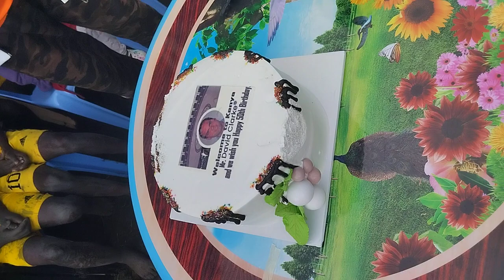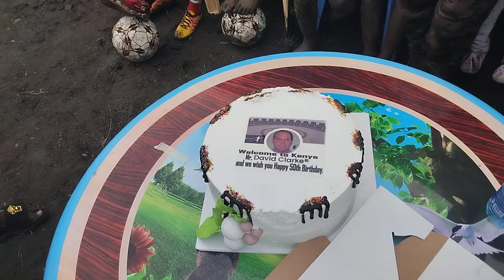HAPPY BIRTHDAY FTBLRLIFE APP FOUNDER.. DAVID CLARKE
DON'T MISS THIS TOMORROW

22nd April 2024

Title: FTBLRLIFE APP FOUNDER VISIT OF MUKURU KWA REUBEN SLUM

Embracing Unity and Passion: A Gathering of Football Enthusiasts

From 8am - 1pm

Dear Football Family,

It's with immense pleasure that we extend a warm welcome to all footballers, parents, fans, managers, referees, and enthusiasts of the beautiful game. In a celebration of unity, passion, and community, we invite you to join us for an unforgettable experience brought to you by some of the brightest minds and talents in football.

This extraordinary event will be graced by the presence of esteemed individuals who have dedicated their lives to enriching the football landscape. Among them are David Clarke, the visionary founder of the FTBLRLIFE App, Titus Mulama, the driving force behind the Nextstar initiative, and Kelwish Walubuka, the illustrious Kenya ambassador for the FTBLRLIFE App. Additionally, we are honored to welcome the sensational conscious Kenya artist, Eko Dydda, founder of MAMELODI SAMBA, whose artistic prowess transcends boundaries.

As we gather at the Reuben Stadium in the heart of Nairobi County, amidst the vibrant energy of Kwa Reuben slums, we come together not only to witness the talent and passion on the pitch but also to engage in meaningful conversations that uplift and inspire. The U-11 years tournament serves as a platform for young talents to showcase their skills and ignite dreams of a promising football future.

Moreover, we are privileged to host an indoor conversation led by David Clarke, courtesy of Arizen Soccer Academy, at the esteemed Mukuru Oasis of Hope Safe Space, our esteemed partners in this endeavor. Here, we will delve into discussions that delve into the transformative power of football, the role of technology in shaping the future of the game, and the importance of fostering a sense of community and belonging.

To Peter Maina Mwangi, the Sporting Director of Arizen Community Based Sports Organization, we extend our heartfelt gratitude for spearheading this initiative and for his unwavering commitment to nurturing talent and fostering unity through sport.

Join us in this celebration of football, where boundaries fade, and dreams take flight. Let us unite in the spirit of camaraderie, resilience, and passion as we embark on this exhilarating journey together.

See you on the pitch!

Yours sincerely
Peter Maina Mwangi
Sporting Director
Arizen Community Based Sports Organization